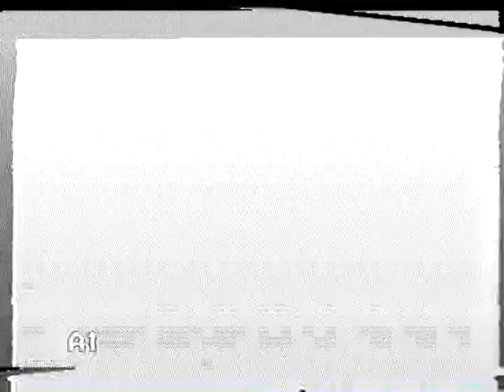Brian Hancock interview .. Racing, Chasing and Pacing SSS Mar 98